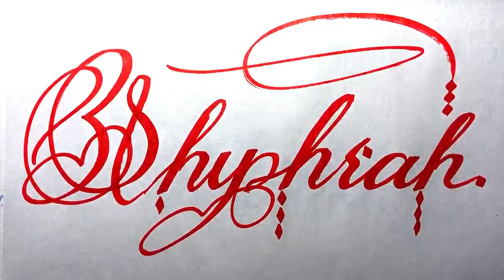Shiphrah Name Signature Calligraphy Status | How to Cursive write with cut Marker